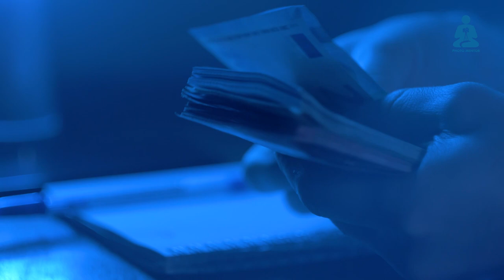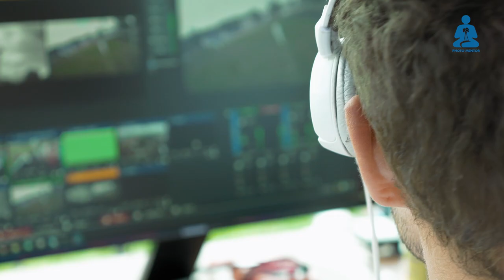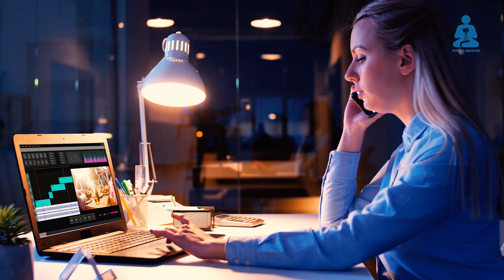Photography Career in 2024 [Malayalam] | Learn Photography | How to make Career in Photography?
Do you wish to make a career in Photography? Know all about Professional Photography Career, here in this video in Malayalam. It might help you to Rank No.1 in your professional photography life.

Just like any other professions, one can also make a successful career in Photography. But usually come across with the question - How? and what are the photography career opportunities? Let’s see, how photography can become a wonderful Professional Career?

Know here what are career opportunities and scope in Photography as a profession. The list of some of the photography career are as follows.

Photojournalism, Media Photography, Wildlife Photography, Travel and Tourism Photography, Nature and Landscape Photography, Architecture Photography, Interior Photography, New Born or Baby Photography, Forensic Photography and Medical Photography.

The improved technicalities, use of modern technology, fame, popularity, and income in photography has now encouraged many upcoming photographers into the photography profession. Photography Career opportunities are vast and wide.

Hope this video would make us all realize the various scope in photography career. And really understand that Photography is one of the best career options in the professional field.

We will be back with further more information on Photography.

You may also get to know more about Photography Career in our article: Photography as a Career Option

This Project is initiated by: Alextern Education Pvt. Ltd.